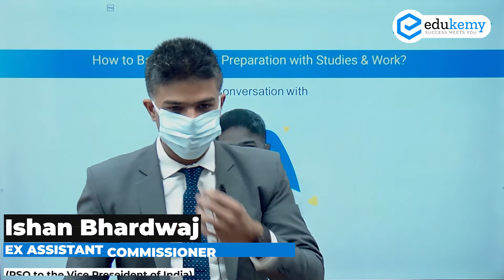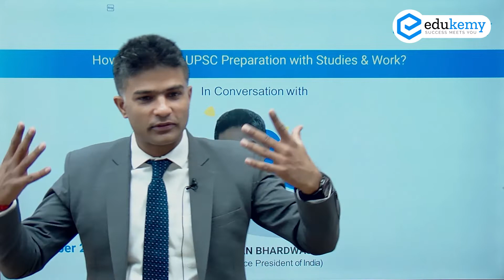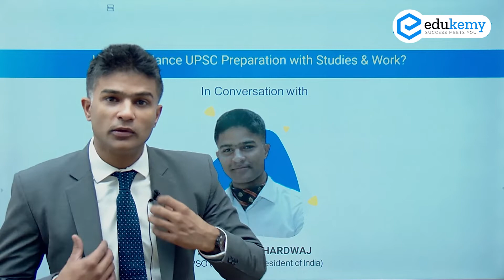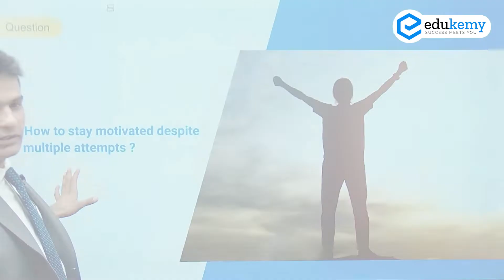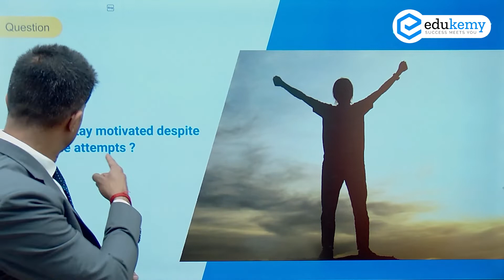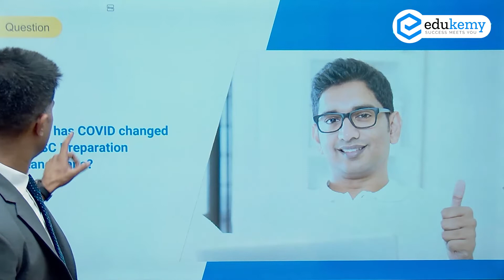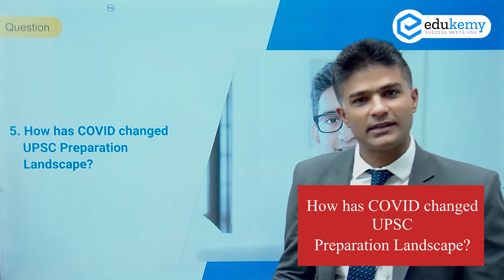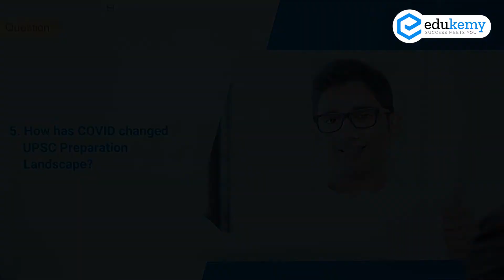Managing UPSC Preparation While Working | In Conversation with Ishan Bhardwaj | UPSC Motivation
Preparing for UPSC simultaneously with job or studies can be challenging, but its not impossible to achieve. ACP Ishan Bhardwaj in the discussion outlines the methodology to balance work with UPSC CSE prepration. He himself cleared the UPSC CSE while studying and knows the trick and hacks to master UPSC CSE preparation.

Join Our Courses:

1)Prelims Master Session (UPSC-CSE Prelims 2021) - Get a conceptual understanding of all the probable topics for Prelims based on Previous year Trend Analysis and clear UPSC CSE Prelims 2021 in the first attempt.

2) CSAT Crash Course + Test Series (UPSC-CSE Prelims 2021) August Batch